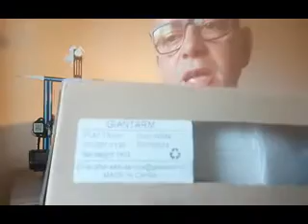Filamento Giantarm PLA Bianco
Presentazione filamento Giantarm pla bianco